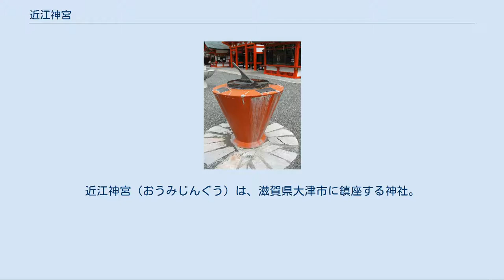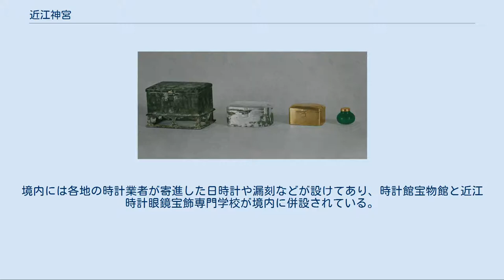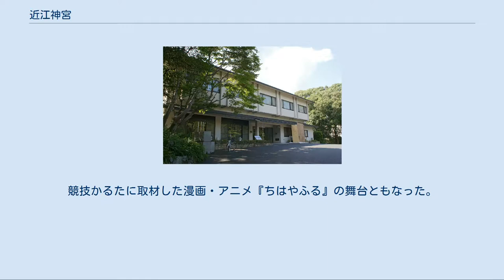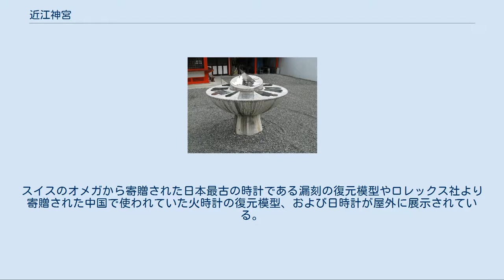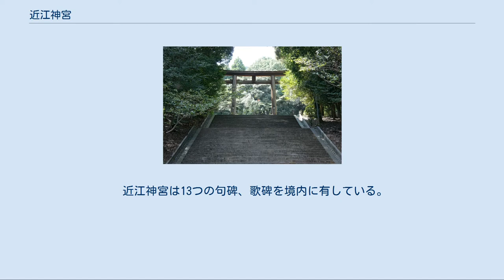近江神宮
近江神宮（おうみじんぐう）は、滋賀県大津市に鎮座する神社。
皇紀2600年を記念して同年に相当する1940年（昭和15年）に創祀された。
 天智天皇6年（667年）に同天皇が当地に近江大津宮を営み、飛鳥から遷都した由緒に因み、紀元2600年の佳節にあたる1940年（昭和15年）の11月7日、天智天皇を祭神として創祀された。
 太平洋戦争の終戦後である神道指令が発令された1945年（昭和20年）12月15日のまさにその当日に、戦後復興を祭神（天智天皇）に祈願した昭和天皇の勅旨により、同神宮は勅祭社に治定された。
 例祭は大津宮に遷都された記念日の4月20日に勅使が参向して行われる。
このほか主な祭典として、6月10日時の記念日の漏刻祭、7月7日（年により5日）の燃水祭、11月7日の御鎮座記念祭、12月1日（年により2日）の初穂講大祭、1月前半の日曜日のかるた祭（かるた開きの儀）などが行われる。
また、日本古式弓馬術協会による武田流鎌倉派流鏑馬神事が11月3日に行われていたが、2015年（平成27年）から6月第1日曜日に変更された。
 日本で初めて水時計（漏刻）を設置した天智天皇を祀る神社として、1941年（昭和16年）の時の記念日（6月10日）に第1回漏刻祭が開催され例年行事となった。
境内には各地の時計業者が寄進した日時計や漏刻などが設けてあり、時計館宝物館と近江時計眼鏡宝飾専門学校が境内に併設されている。
 小倉百人一首　第1首目を詠んだ天智天皇 また、『小倉百人一首』の第1首目の歌を詠んだ天智天皇にちなみ、競技かるたのチャンピオンを決める名人位・クイーン位決定戦が毎年1月に行われている。
このほかにも高松宮記念杯歌かるた大会・高校選手権大会・大学選手権大会なども 開催されるなど、百人一首・競技かるたとのかかわりが深い。
競技かるたに取材した漫画・アニメ『ちはやふる』の舞台ともなった。
 天智天皇の百人一首の歌の歌碑も設置され、柿本人麻呂・高市黒人の万葉歌碑、弘文天皇（大友皇子）の御製漢詩碑、芭蕉句碑、保田與重郎の歌碑など多くの歌碑・句碑が作られている。
 崇福寺塔心礎納置品のうち舎利容器。
右から金蓋碧瑠璃壺、金製内箱、銀製中箱、金銅外箱 手前から北神門、外透塀、外廻廊、神符授与所、楼門 本殿など大部分の建物は1940年（昭和15年）、神楽殿を中心とする第二期工事部分は1944年（昭和19年）の建築である。
自動車清祓所（旧大津裁判所本館車寄）は1890年（明治23年）の建築で、1971年（昭和46年）に移築された。
 世界の時計約2300点を集めた時計をテーマとする博物館。
天智天皇が日本で初めての時計である漏刻を設置した経緯から、1963年（昭和38年）に時計歴史館として設立され、その後、時計博物館の名称も用いられたが、2010年（平成22年）に時計館宝物館として改装された。
スイスのオメガから寄贈された日本最古の時計である漏刻の復元模型やロレックス社より寄贈された中国で使われていた火時計の復元模型、および日時計が屋外に展示されている。
館内の時計館展示室には各種の和時計や日本最古級の懐中時計など、貴重な実物の時計を展示している。
宝物館展示室には、近江神宮の歴史に関する資料等のほか、重要文化財に指定される曾我蕭白「紙本墨画淡彩楼閣山水図」（高精度複製品　現物は琵琶湖文化館に寄託）をはじめ奉納された絵画や陶芸品などを展示する。
 近江神宮は13つの句碑、歌碑を境内に有している。